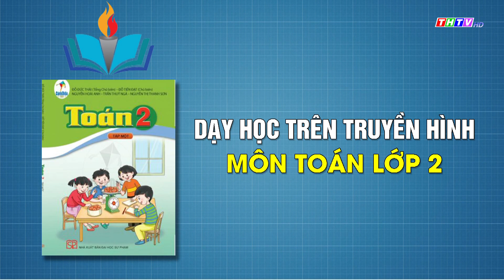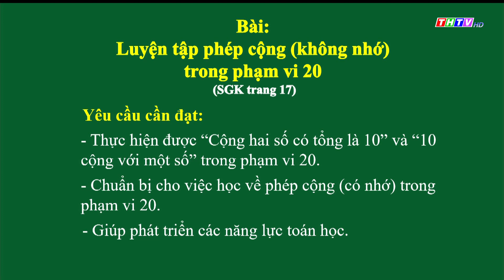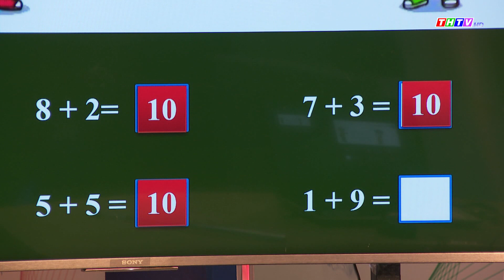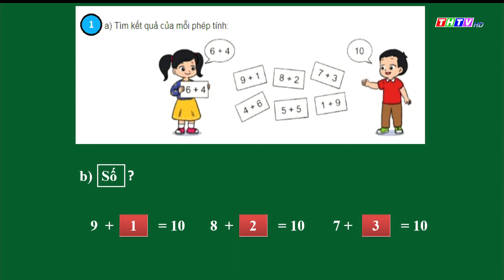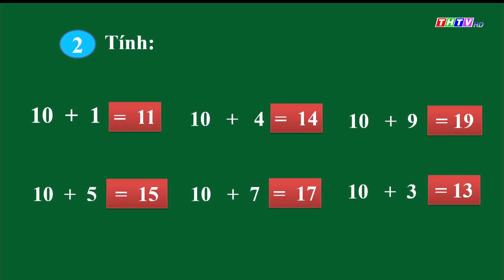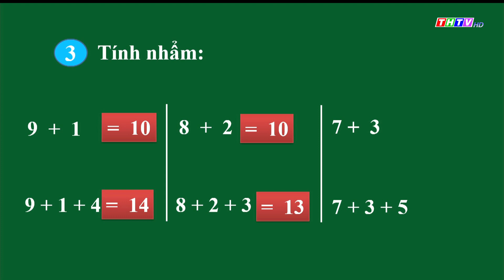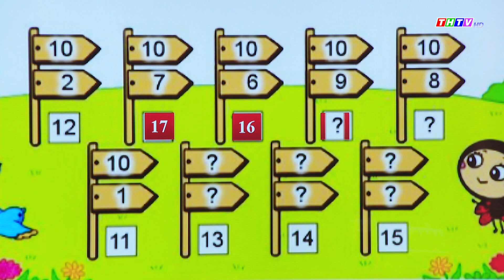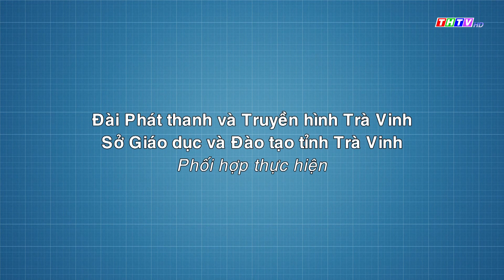Bài: Luyện tập phép cộng (không nhớ) trong phạm vi 20|Toán lớp 2|Cánh diều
Thầy Trần Thái Cường - Trường TH Long Sơn C, Huyện Cầu Ngang